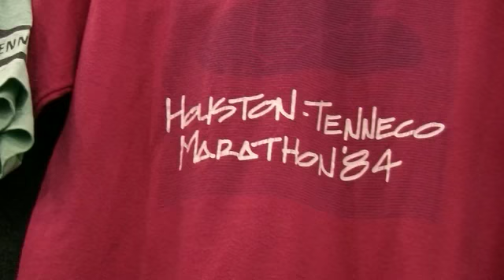Chevron Houston Marathon & Aramco Half Marathon Start Running Network GLSP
Chevron Houston Marathon & Aramco Half Marathon Start